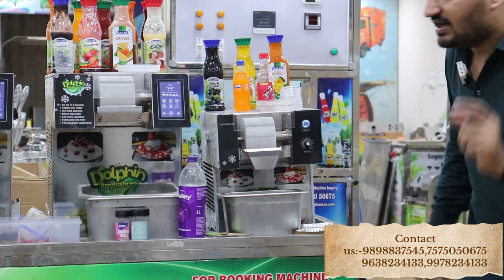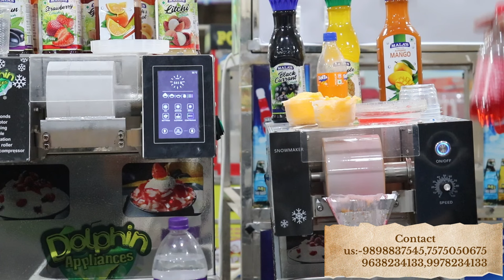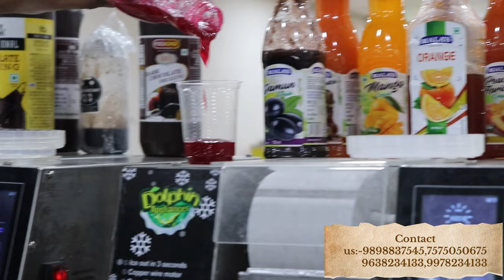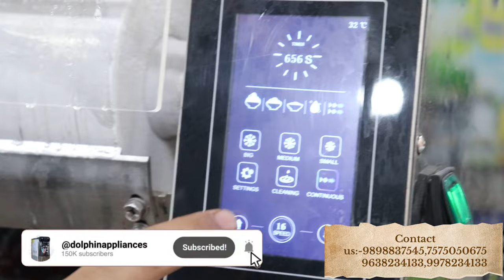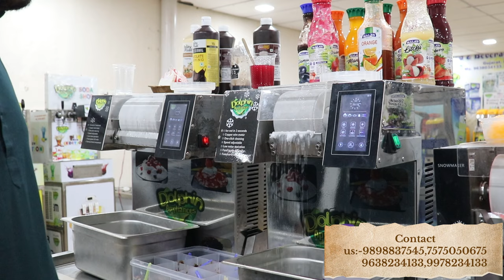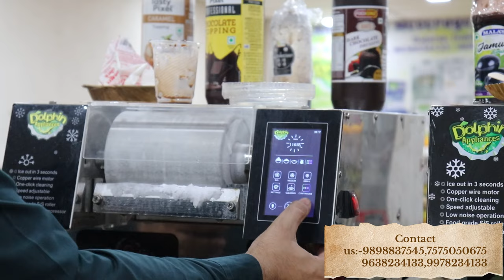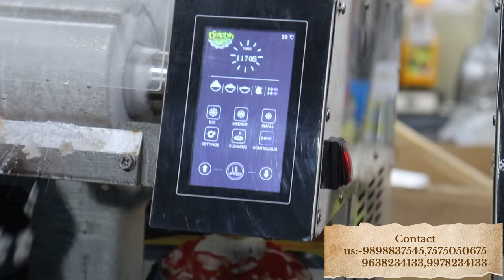पुरे साल चलने वाला बिज़नेस और कमाए रोजाना र ५००० तक | 2024 All Type Bingsu ice-cream Machine | Offer